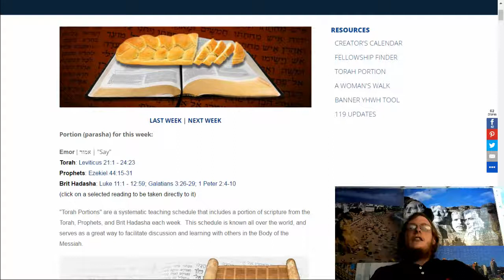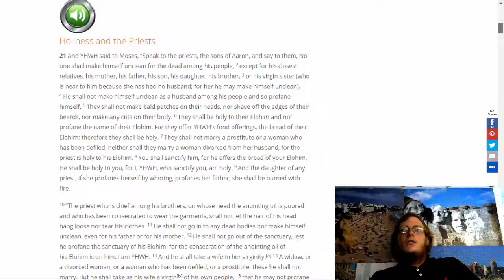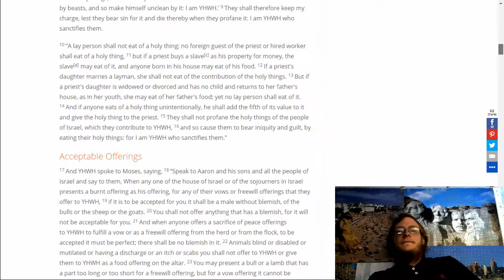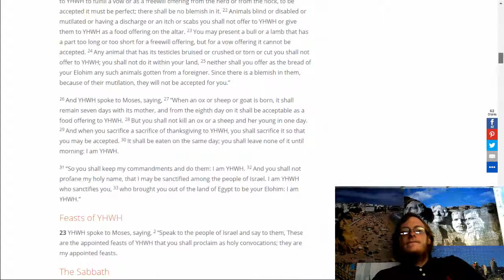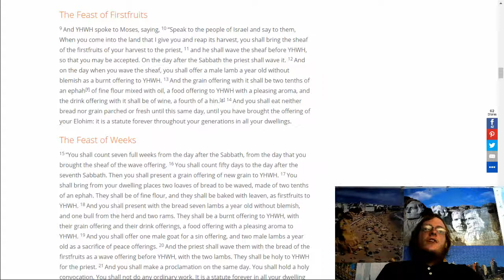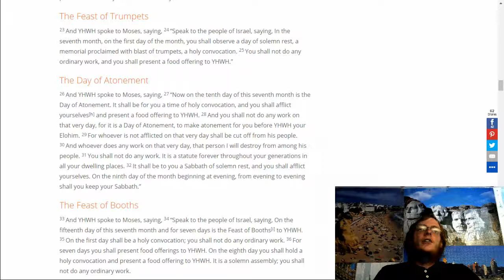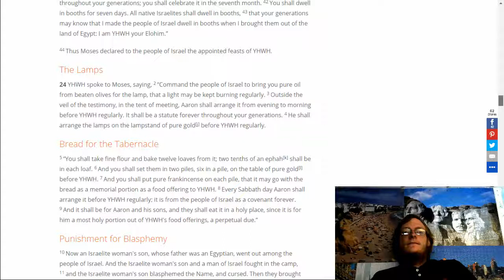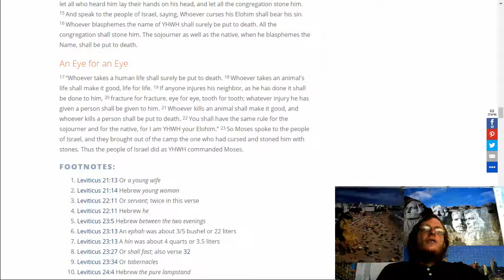Emor 1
Leviticus 21:1 - 24:23